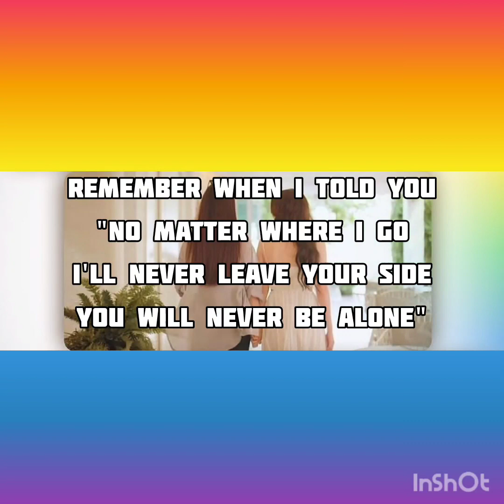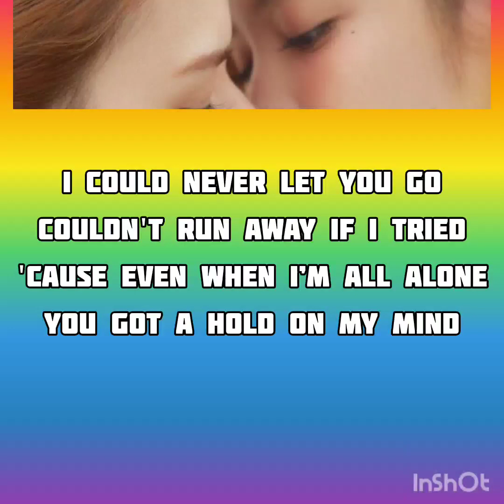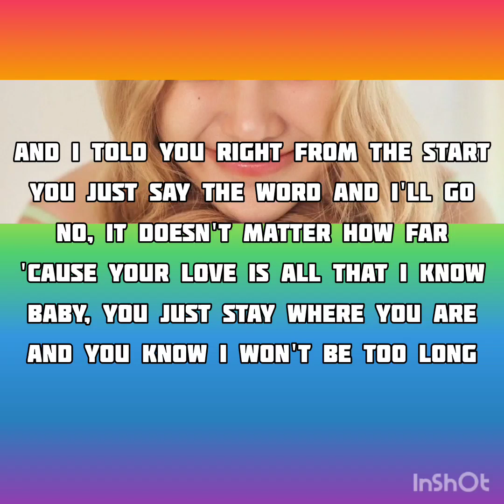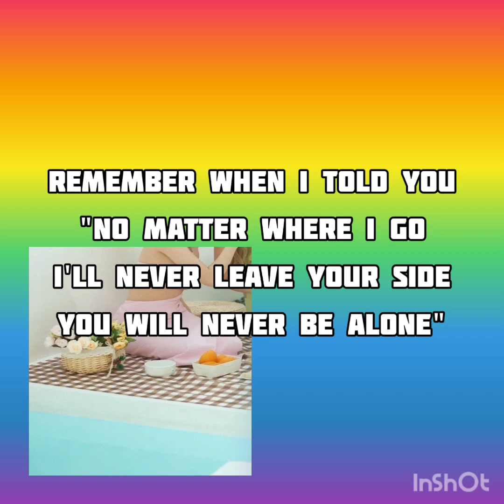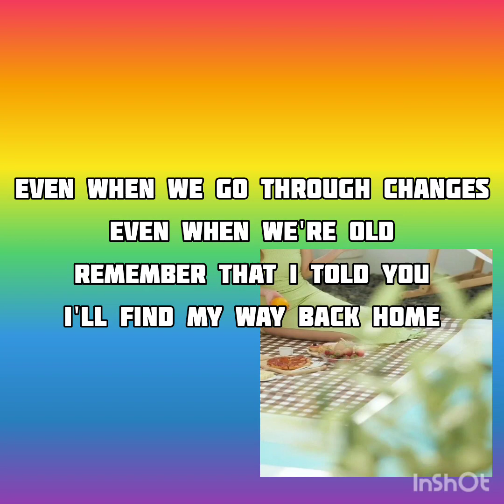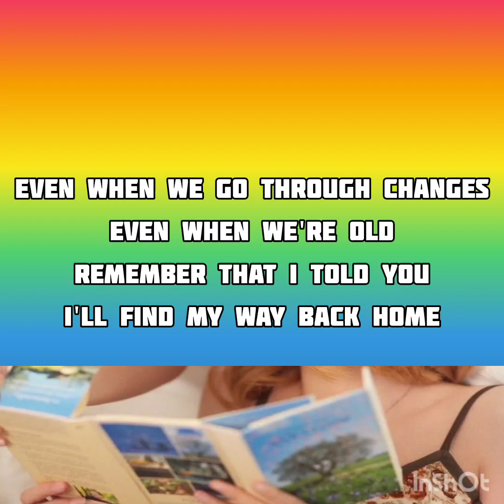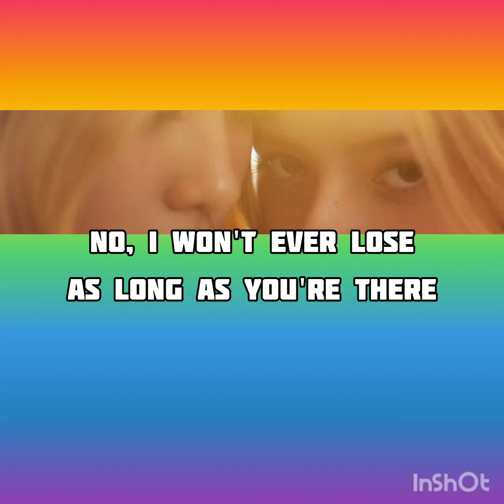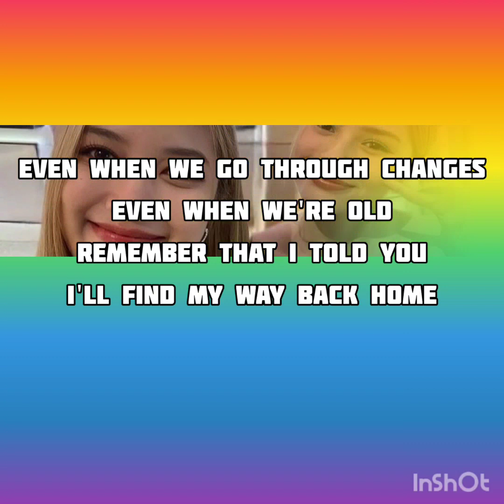WAY BACK HOME (song by: SHAUN feat. CONOR MAYNARD_LYRICS)